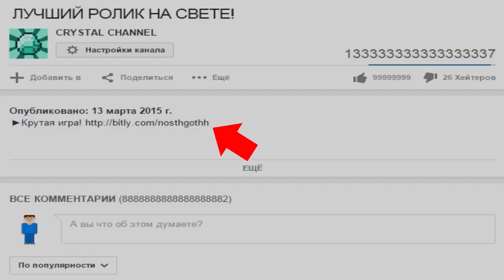КОТЁНОК ВСТРЕТИЛ РЫБУ-ГИГАНТА!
❤ Все серии по Cat Goes Fishing [ Удобно ]

КОТЁНОК ВСТРЕТИЛ РЫБУ-ГИГАНТАв Cat Goes Fishing

В данной игре нам предстоит играть за маленького котейку, который зарабатывает себе на жизнь рыбалкой! Жанр игры - Симулятор рыбалки. Прокачка присутствует.